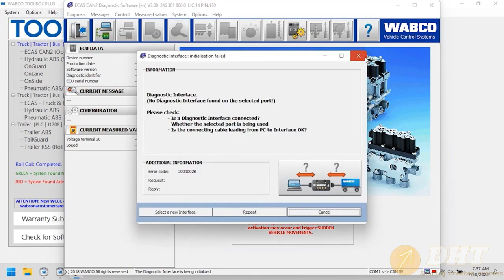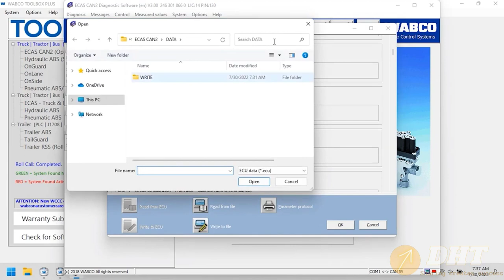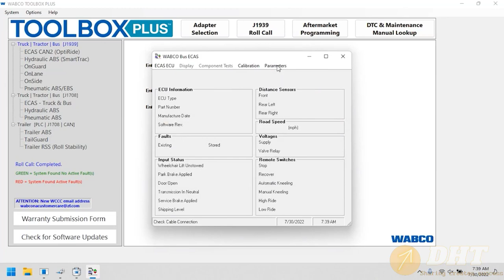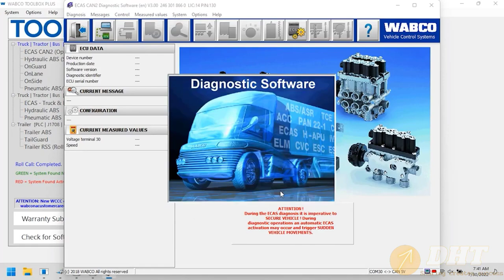Wabco Toolbox 13.7.0.1 | dhtauto.com